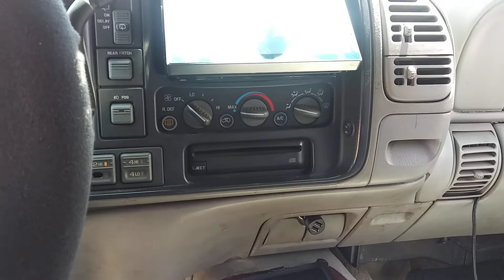4 Soundstream T1.4000DL Powering 2 Custom Soundstream XXX 18s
I absolutely love these amps.

The amps are strapped at 2.8-3 ohm per Sub. Which means each amp sees between a 1.4-1.5ohm load.

This is not the full potential of these amps.
I was hoping to Compete with this current setup but my truck is not mobile at the moment. 😞
And it's because of that i haven't had a chance to Meter.

But, figured I'd at least showcase how it plays.

Current setup:

2 CUSTOM Soundstream XXX 18s
4 Soundstream T1.4000DL

4 Soundstream Spt.06 Tweeters
2 Soundstream Spt.22 Tweeters
6 Soundstream Sm.650
Powered by Lanzar Opti700x2

Electrical:

2 Autotech Engineering 320amp Alternators
100 ah of C-Max Lithium
Multiple runs of 4/0 for Power and ground runs

Hope you like the footage of my current setup.
Much more upgrades to come once i get the truck back running